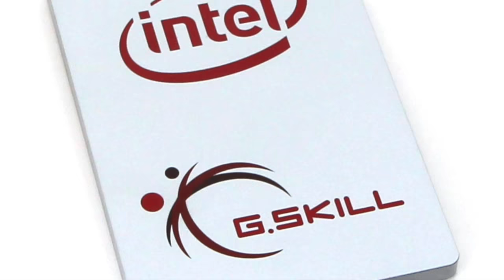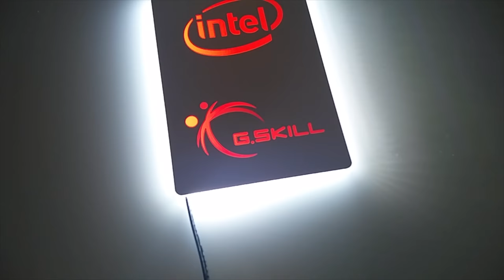Illuminated SSD Cover "red cuteness" project by ColdZero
Illuminated SSD Cover by ColdZero with UV Print

SSD Cover with High Quality UV Print Image, Illuminated using White Leds

Customer can choose any image to the SSD Cover